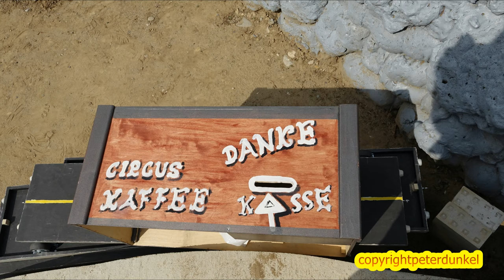RC HOBBY ZIRKUS KRONE MODELLBAU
Peter Dunkel BEST OF... BIG RC Truck Event! Heavy RC Truck´s! Tractors! Fire Truck´s! SCANIA! MAN! MB! TAMIYA AXIAL
Amazing RC Tractor, Excavator, Truck and Construction Machine footage. Enjoy RC models in 1:8, 1:14,5, 1:16 and 1:32.